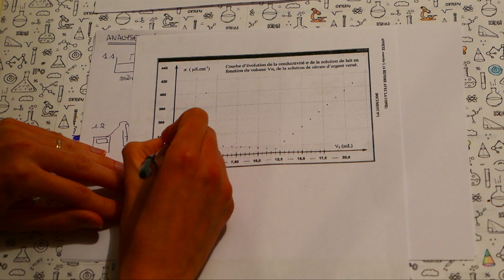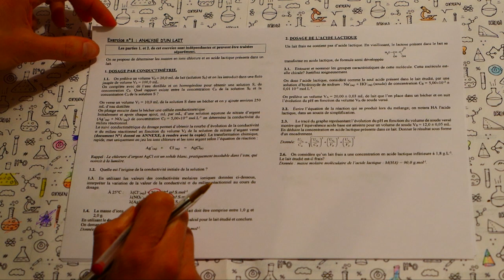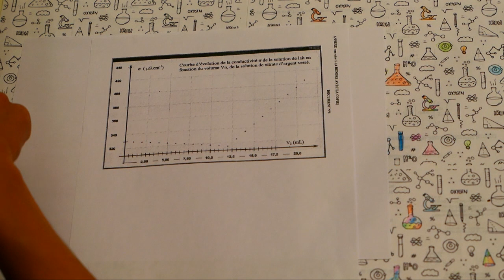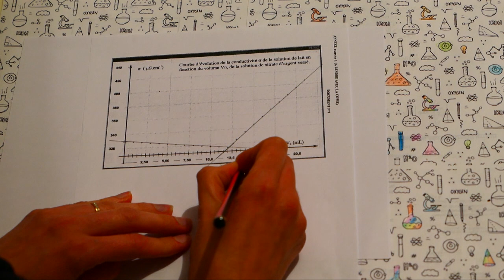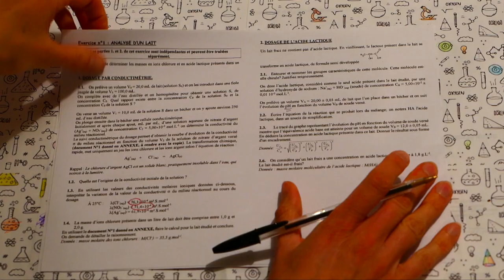Correction exercice titrage (chlorure et acide lactique dans un lait de vache) correction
Correction détaillée d'un exercice type classique avec deux sortes de titrages différents (conductimétrique et pHmétrique)